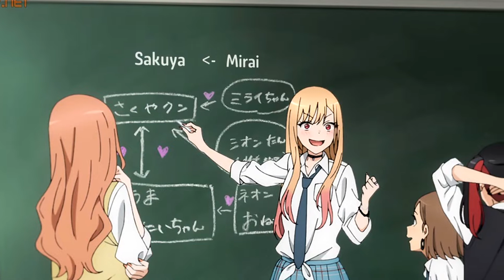Ir a un Cinema despues de 3 años - One Piece Film Red - Anécdotas bySora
Esta es una de esas experiencias que realmente vale la pena recordar!
Pd: Me volvi simp de Uta hahaha xD

O
Pelicula:
Aun no esta disponible xD
O
Características de mi Computadora:

O
Copyright info: